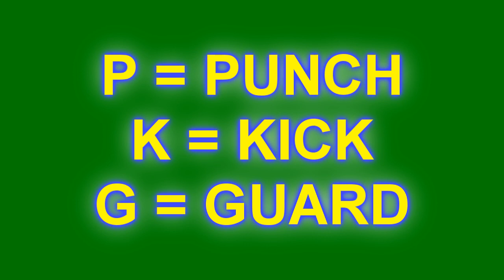Rumble Fighter - Jin Tekkyon Scroll Guide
This is my simple Rumble Fighter guide for the scroll "Taekkyon+"

This video was actully recorded with Gem Fighter tho (the original Korean version of Rumble Fighter) and before you ask, no i can't make you a acc.